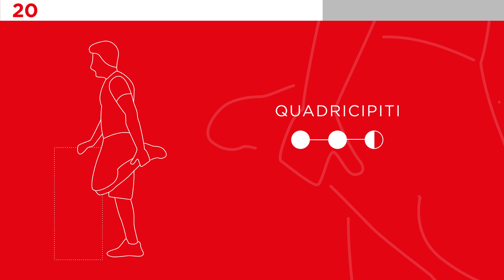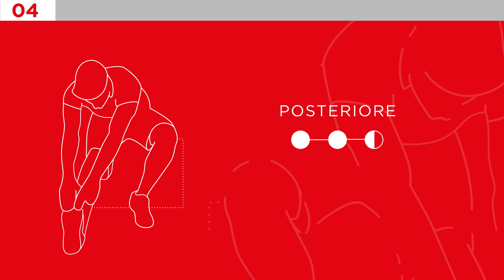Lo Sport a Casa tua 4 - Stretching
Su richiesta del Comune di Varese abbiamo realizzato una serie di video per consigliare alle persone che devono rimanere a casa una routine di esercizi per mantenersi in forma senza la necessità di uscire o di utilizzare attrezzi.
Gli esercizi sono pensati per tutti, anche per chi non avesse una preparazione fisica pregressa, e sono quindi molto semplici (non si tratta di una routine per il football americano) e presentati da allenatori certificati.
L'Organizzazione Mondiale della Sanità consiglia almeno 75 minuti di esercizio a settimana per un individuo adulto in buona salute quindi potete seguire giornalmente uno o più dei video della serie avendo cura di alternarli in modo da far lavorare tutte le vostre aree muscolari.
Consultate il vostro medico in caso soffriate di condizioni patologiche che impongano limiti alla vostra attività fisica.
Consigliamo inoltre una adeguata idratazione e una dieta bilanciata.
Dateci dentro perchè una sana attività sportiva mantiene forti le difese immunitarie e mi raccomando